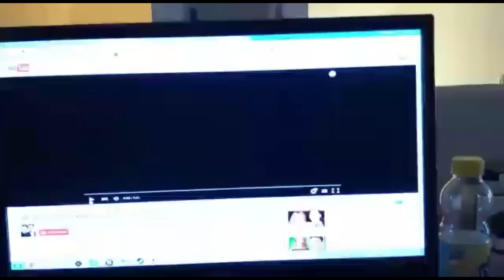10 FAKTEN ÜBER WHATSAPP ♦ mit RexBeef ♦ SYT ♦ 50 FPS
♦SYT♦

Hier sind 10 Fakten über Whatsapp. Du willst noch ein weiteres Video mit mir und meiner Freundin sehen? Dann schau doch mal auf ihrem Kanal vorbei dort könnt ihr 10 Fakten über Snapchat sehen!

Verbreitet das Video damit es möglichst viele sehen!